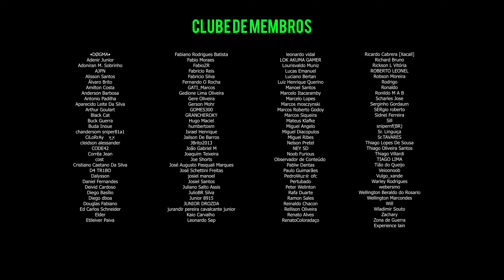DayZ | Um sonho virando realidade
Bem-vindo à A Base Brasil, desta vez no servidor PragaZ, um ambiente dinâmico que mistura desafios PVE e PVP. Prepare-se para uma jornada intensa de construção, sobrevivência e confronto.

== Midias:

Twitch.tv/aldogoficial

== Setup:

Monitor: AOC 21" G2260VWQ6 | Acer v226HQL 21''
MOBO: Placa-Mãe Asus TUF B550M PLUS
PROCESSADOR: Ryzen 5 5600
GPU: RTX 3070 MSI Gaming Z Trio
Memória:  32Gb DDR4 Kingston Fury 3200 (4X8)
Water Cooler: Cooler Master ML240L V2
Interface de Audio: Behringer U-PHORIA UM2
Mouse: Logitech G502
Teclado: Redragon mecânico Mitra
Headset: JBL Quantum 400, JBL TUNE 500, Redragon Pandora 2
Microfones: HyperX Quadcast, Lesson SM58, Behringer B1
Gabinete: Redragon wheel jack RED
Fonte: XPG 80 Plus Gold Core Reactor 650w